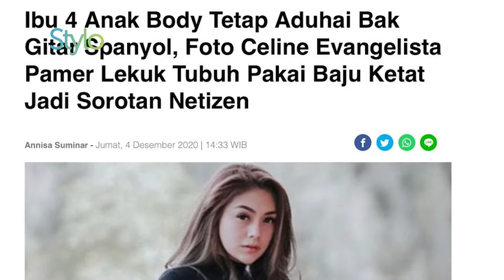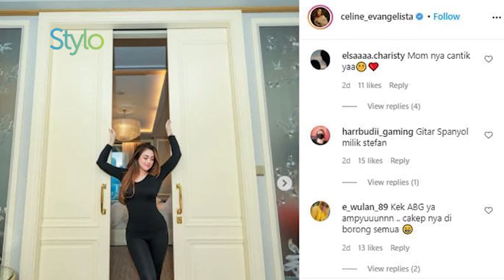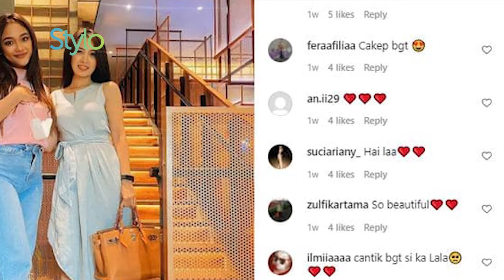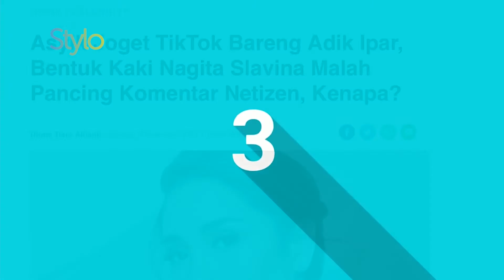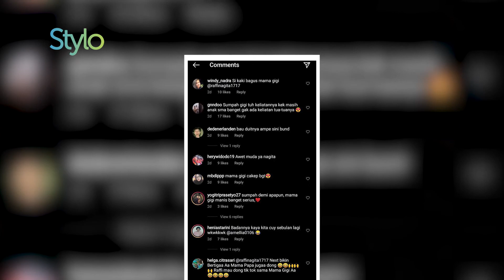3 Artis di Instagram, Bikin Salfok! Seksinya Celine Evangelista, Nagita Slavina & Marion Jola |Stylo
3 Artis di Instagram, Bikin Salfok! Seksinya Celine Evangelista, Nagita Slavina & Marion Jola | Stylo.ID

stylo indonesia

Asyik Joget TikTok Bareng Adik Ipar, Bentuk Kaki Nagita Slavina Malah Pancing Komentar Netizen, Kenapa?

Foto Bareng Adik Ipar Bos TV, Tampilan Marion Jola dengan Busana Sederhana Tuai Pujian Netizen

Ibu 4 Anak Tubuh Tetap Aduhai, Tampilan Celine Evangelista Pakai Korset Pamer Lekuk Tubuh Jadi Sorotan

3 Artis di Instagram, Bikin Salfok! Seksinya Celine Evangelista, Nagita Slavina & Marion Jola | Stylo.ID

Credit.
Beauty & Fashion Stylist:
Videografer :

EDITORIAL OFFICE

ADVERTISING